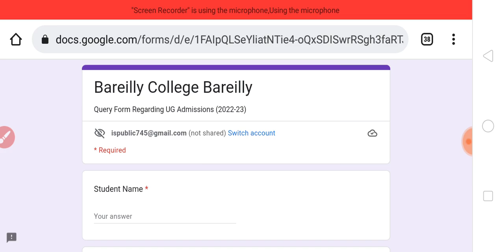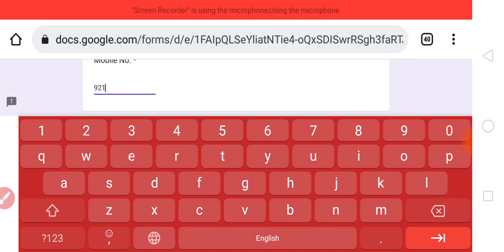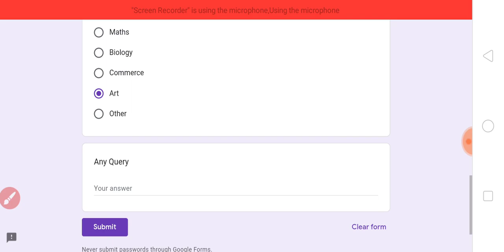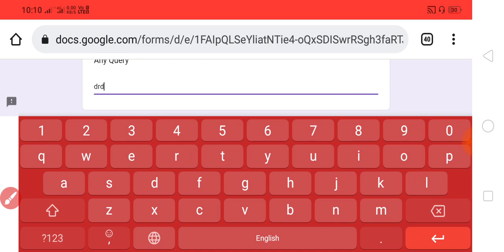Mjpru admission form 2022 | Bareilly college admission 2022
THANKS

IS ANSARI